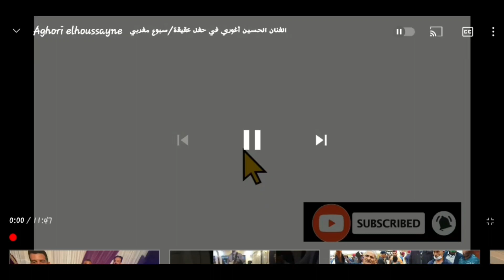الجديد مع الفنان الحسين اغوري Zayda Zaman رفقة اوركسترا جلال Aghori elhoucine